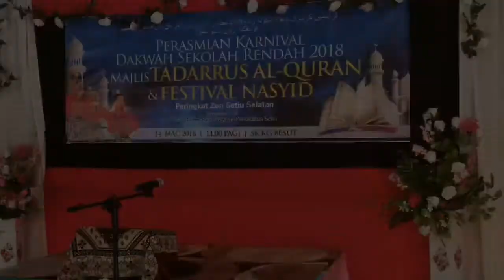Episod 19 karnival dakwah 2018